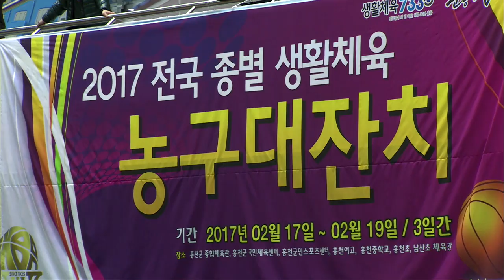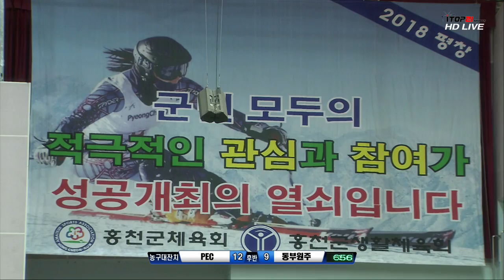[2017 전국 종별 생활체육 농구대잔치] 중3부 4강 원주동부 vs PEC (2017.2.19,일) 홍천종합체육관